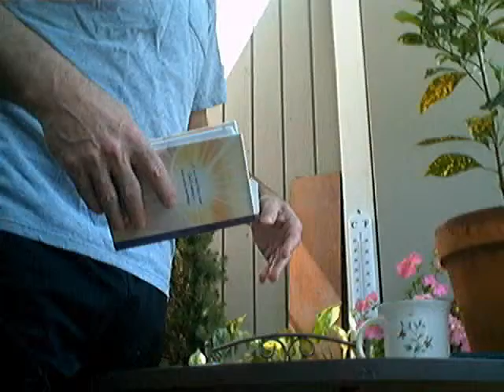Evotional: You are You -Starting Your Day- (June 25).wmv